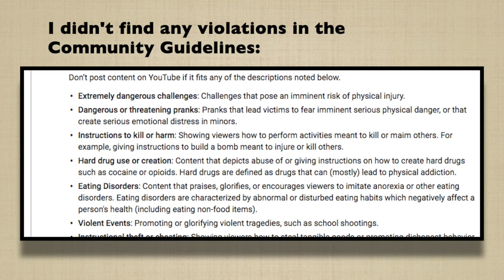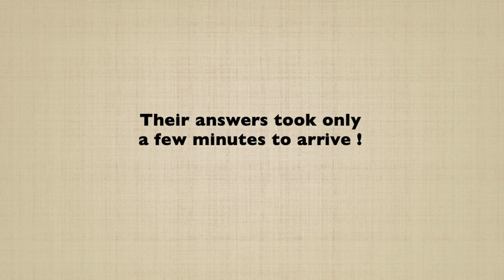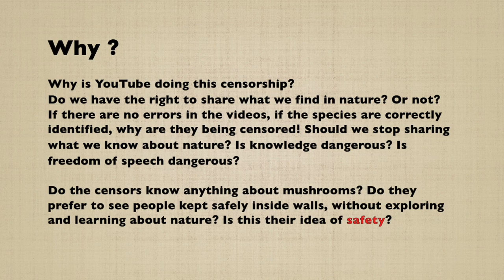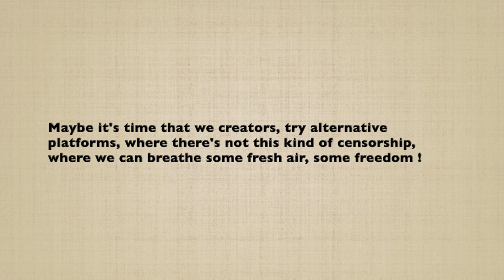Banned videos. Why ?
Waxcap mushroom (Hygrocybe laeta) BANNED
Gray mushroom (Tricholoma portentosum) BANNED
Orange-buff mushroom (Suillus bovinus) BANNED
Petticoat Mottlegill (Panaeolus papilionaceus) BANNED